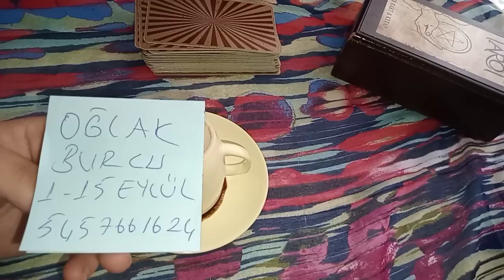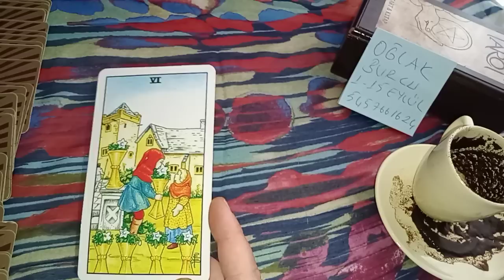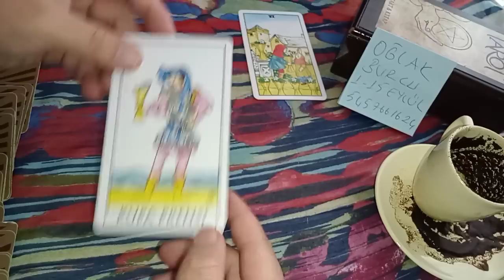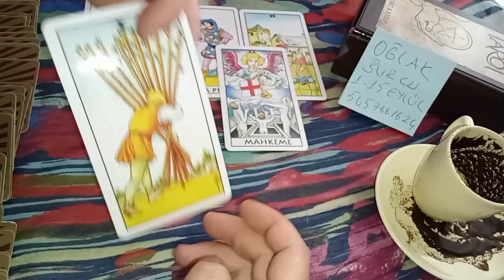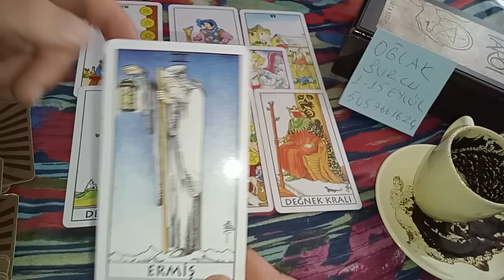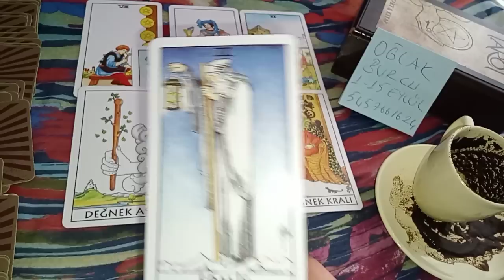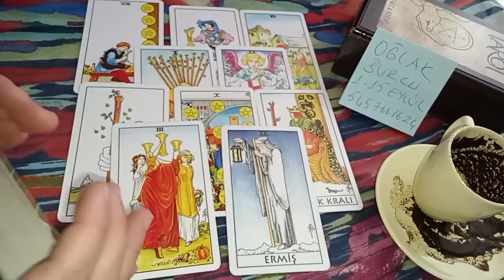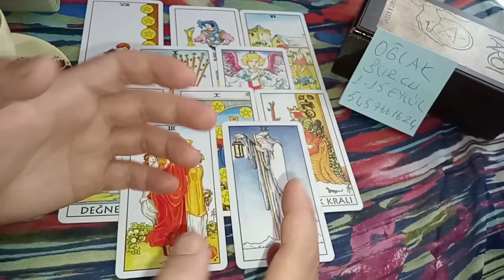OĞLAK BURCU 1-15 EYLÜL KAHVE VE TAROT AÇILIMI 🙏 RÜYALARINIZ ÇIKIYOR DİKKAT ❗